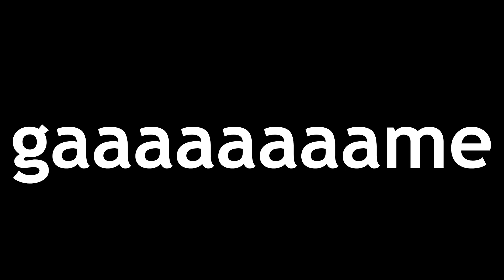TILMAAN ADIGOO HADLIN RAG CULUS AYAA IS HELAY ARIMAHEENA iyo ABEERA vs IAMK iyo CEYDA $25 THE WIN